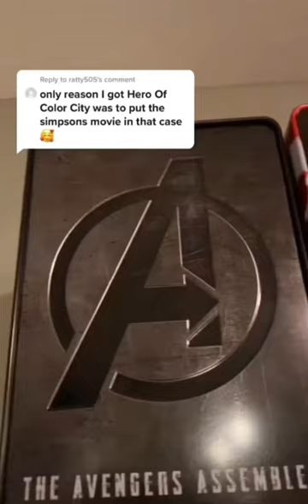Putting a yellow Blu-ray case on for The Simpsons Movie just makes since.